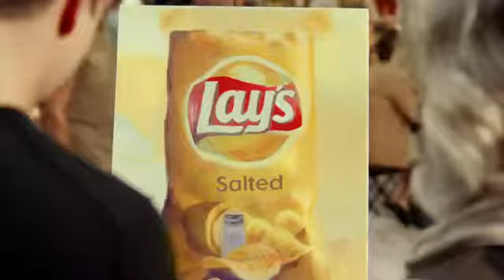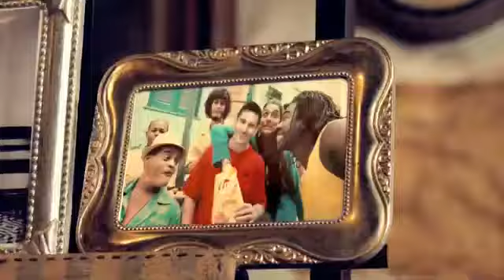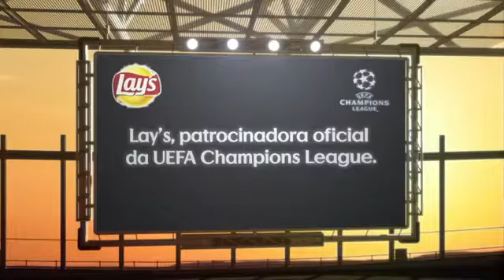Best Lay's Commercial ft Lionel Messi